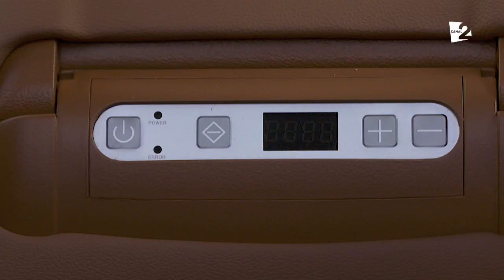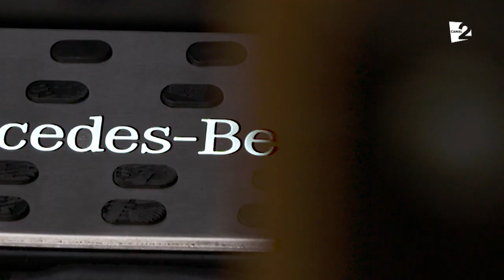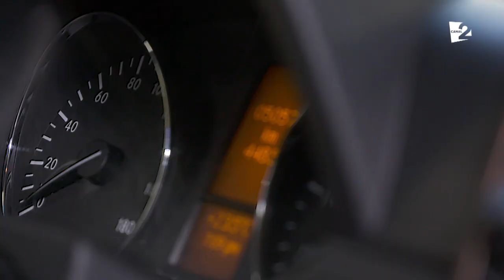Omul se cunoaşte după....INTERIORUL MAŞINII